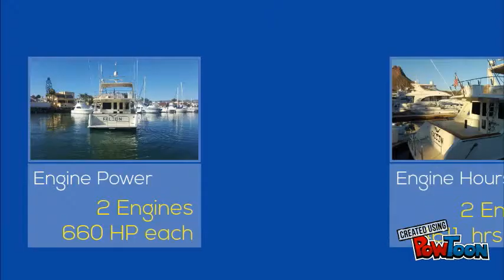54 Offshore Pilothouse 2001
54' Offshore Pilothouse
Bristol Condition
Year: 2001
Current Price: US$ 630,000
Located in La Paz, Mexico
Hull Material: Fiberglass
Engine/Fuel Type:
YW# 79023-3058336